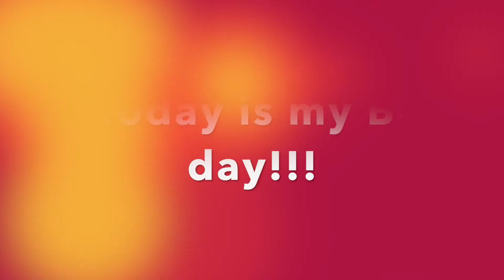My Chicken B day!!!